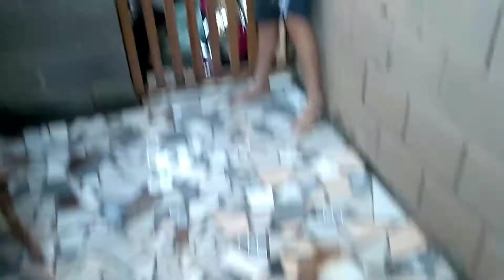Tudo simples só nós, mas com muito amor ❤️ Teve churrasco também , vlog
Bem vindos !!

📽️ Editor KINEMASTER

Grupo Facebook
🏠 Donas de Casa em Ação